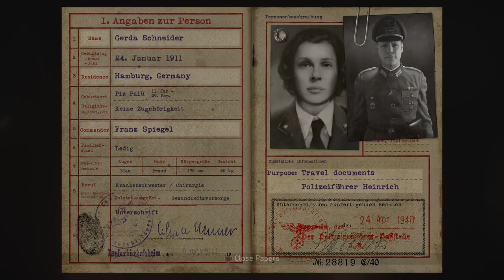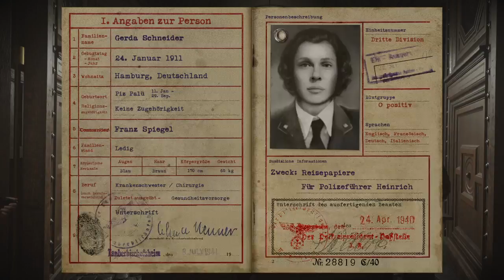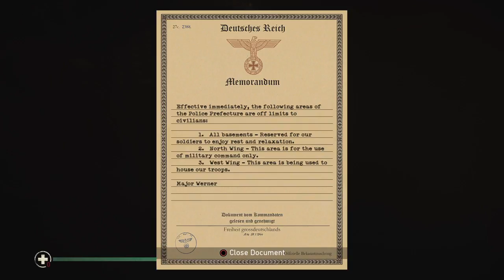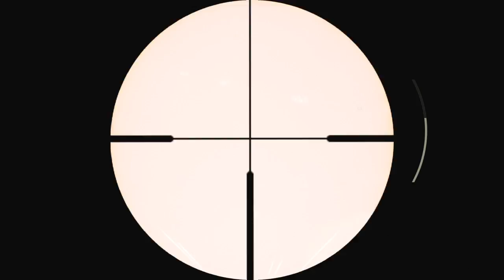Lets Play COD: WWII Ep. 05: Liberation